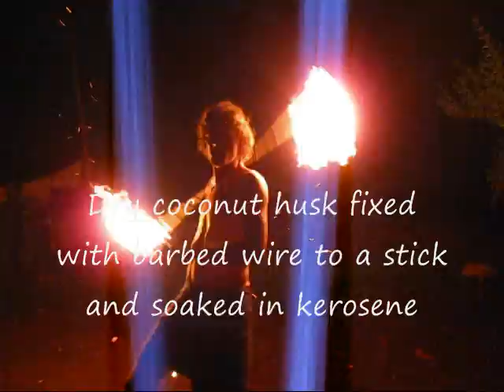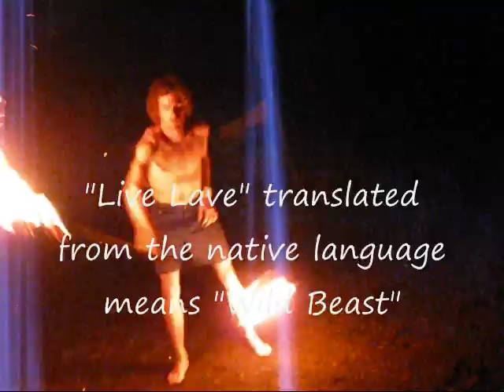Madang Village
Jungle farming and fire dancing in Papua New Guinea